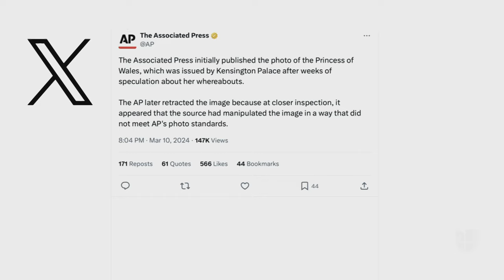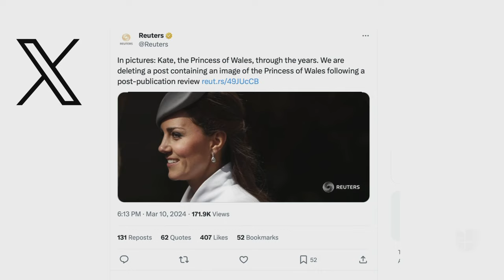Foto de la reaparición de Kate Middleton es eliminada de agencias por presunta manipulación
Luego de casi dos meses de que Kate Middleton fuera sometida a una cirugía abdominal, se publicó una imagen en la que la princesa de Gales reaparecía junto a sus tres hijos en medio de los rumores por su estado de salud. Sin embargo, la foto ha sido retirada de las principales agencias de noticias porque presuntamente fue manipulada.

Maity Interiano